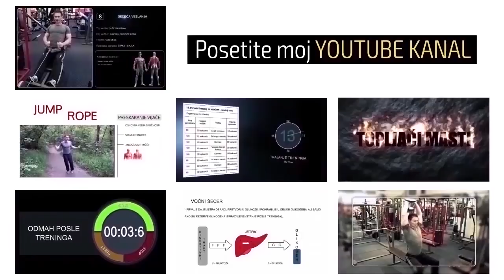ŠTA NAS ŽENE MOGU NAUČITI O TRENINGU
Koje su razlike između žena i muškaraca što se tiče treninga u teretani...
Slobodno me možete kontaktirati na:

Na sledećim linkovima se možete detaljnije informisati o trenažnom dvd-u, planovima ishrane i treninga i treninzima: